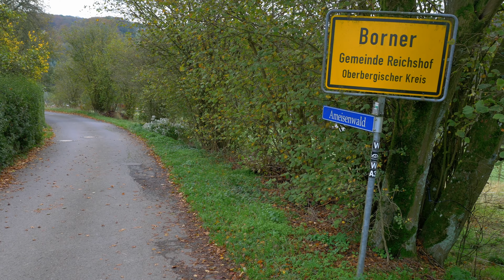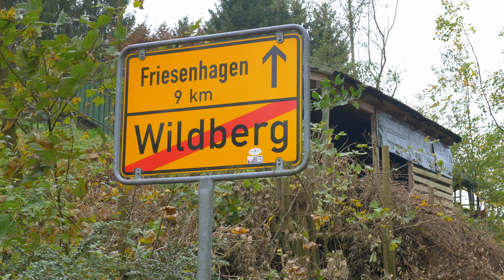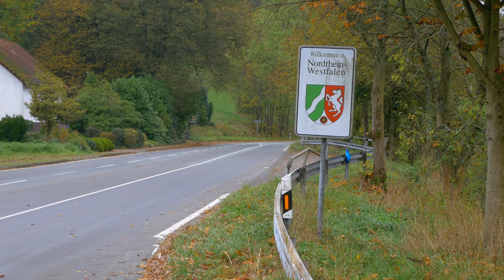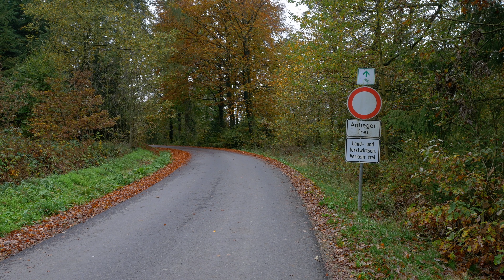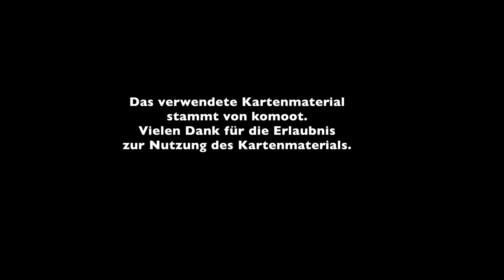Themenwanderweg "Straße der Arbeit" – Von Reichsberg-Heidberg nach Morsbach - Etappe 6 / 10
Der Themenwanderweg "Straße der Arbeit" führt auf einer Länge von knapp 210 km durch das Bergische Land. Der Weg orientiert sich an bereits bestehenden Wanderwegen und führt an Orten vorbei, die kulturhistorisch - vor allem industriehistorisch - bedeutsam sind.
Die sechste Etappe startet in Heidberg, in der Gemeinde Reichshof. Ab hier geht es weiter auf der  grünen Route. Auch auf dieser Etappe habe ich Originalroute an meine Bedürfnisse angepasst, damit ich vom Endpunkt der Route mit öffentlichen Verkehrsmitteln ab- bzw. wieder anreisen kann.
Der sechste Wanderabschnitt führt über einsame Wege rund um Wildbergerhütte und über die Landesgrenze von Nordrhein-Westfahlen nach Morsbach.